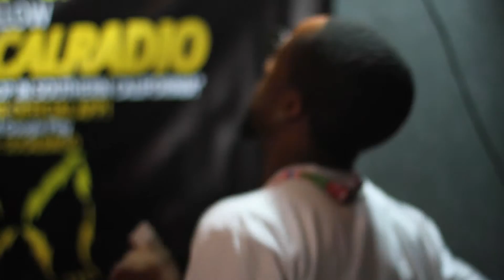Socal Radio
Socal Radio featuring @thequadboys & @most_brand

Song: Blow a Bag by Future